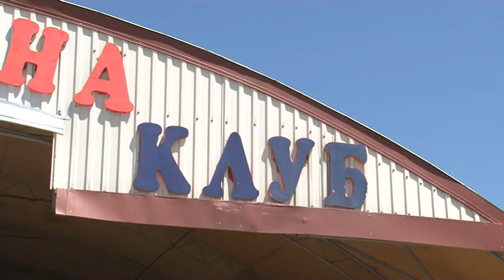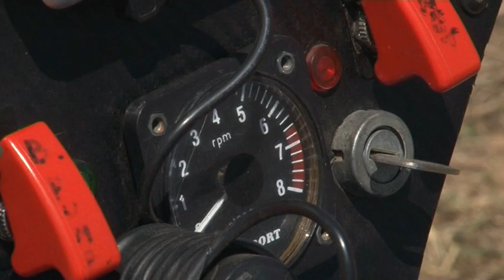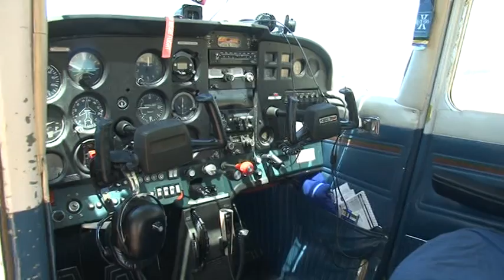Letački dan i Memorijalni vazduhoplovni skup "Goran Ostojić i svi pali borci"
Nekoliko aeroklubova iz Srbije sa 19 letelica učestvovalo je na letelištu Barutana, kod Jagodine, na Memorijalnom aeromitingu "Goran Ostojić i svi pali borci".